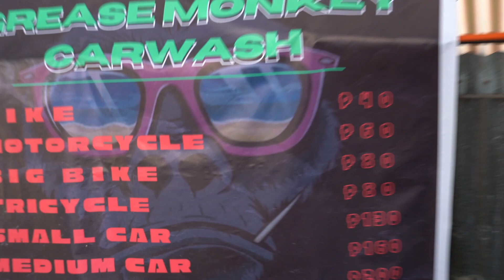PHILIPPINES PROVINCE LIFE - Small Town and Beach House Living In Davao Mindanao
PHILIPPINES LIFE IN THE PROVINCE...

Yup, this is just another day living in small town Cateel.  In this video, we head to the main Poblacion to run some errands.  After some ampalaya, a car wash, and riding tricycles... we end up buying a few unique avocados in Baganga.  Back at the beach in Cateel... the guys try to surf... but it is pretty intense.  The beach here is beautiful, but can also be a little dangerous!

In the end, we all come together and eat a local style meal, cooked at our beach house together as a family.  Yup, small town beach living continues...

Gotta love the Province vibes in the Philippines!

POWER ON!

*** FOR HAMMOCKS AND SHIRTS JUST MESSAGE VIAJERO OUTDOOR CENTER ON FACEBOOK